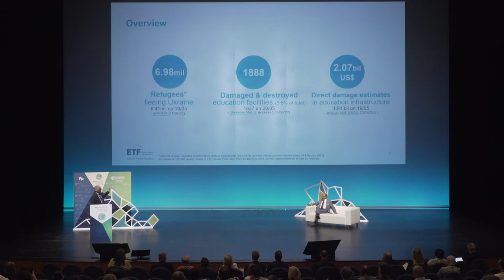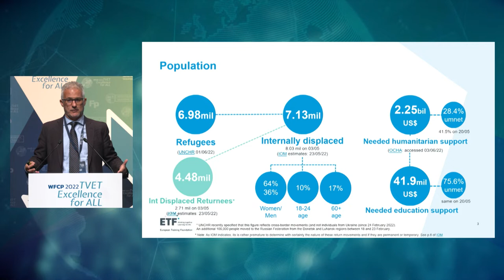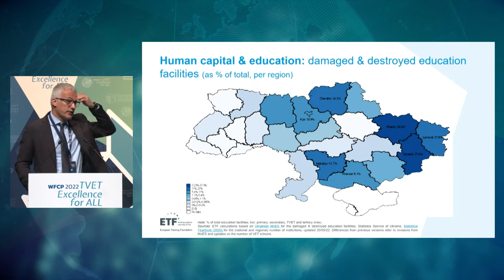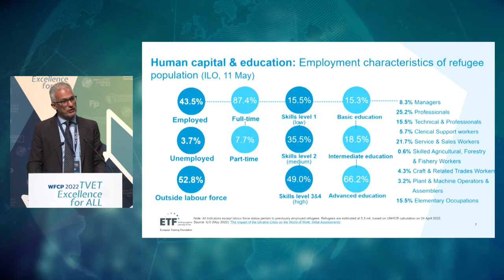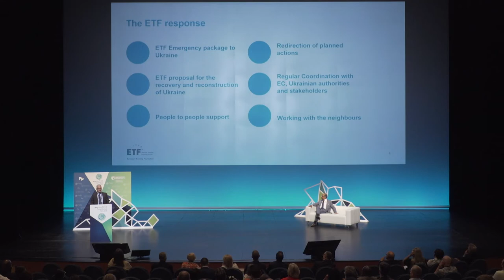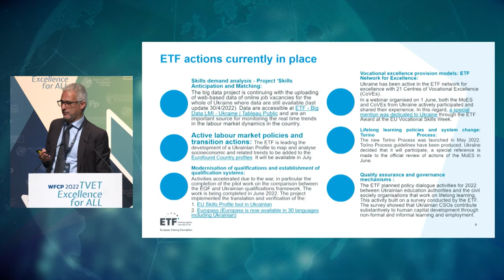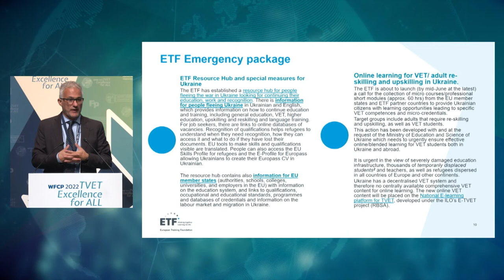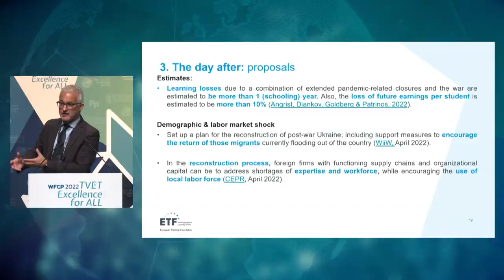Georgios Zisimos - Migración 17/06/2022